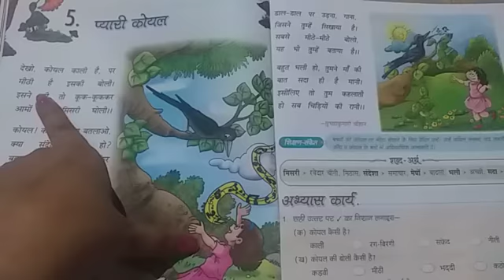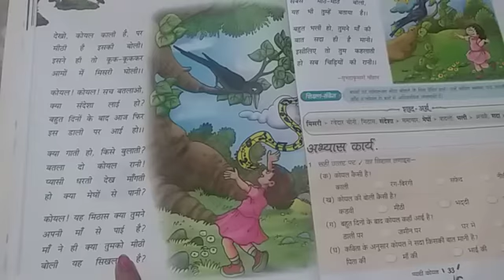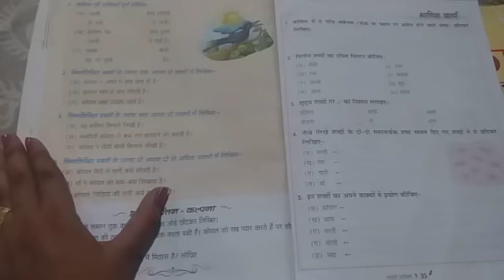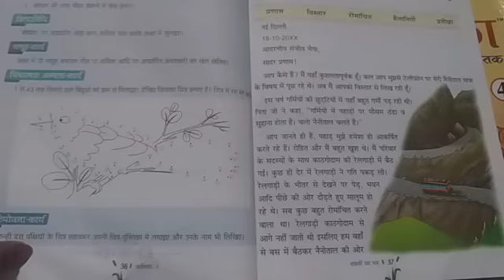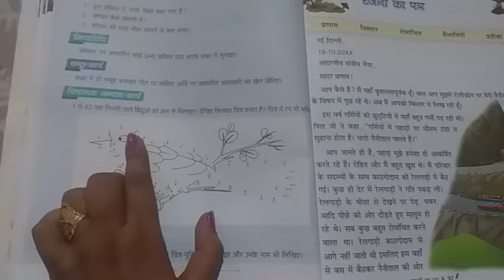27 September 2020